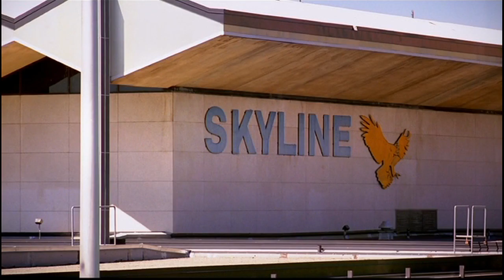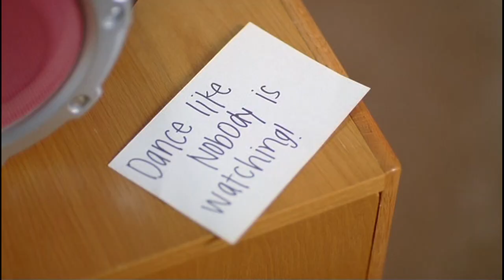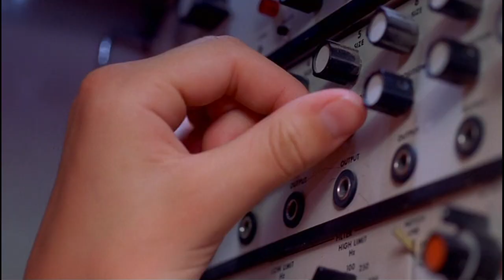Unitards Trailer - Foursite Film Festival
Directed by Scott Featherstone - SLC, UT
When the new student body president of Skyline High School is given the charge from the principal to create more "unity", hilarity ensues when he does it by forming a male dance team that wears "leotards." Hence their name - "Unitards."